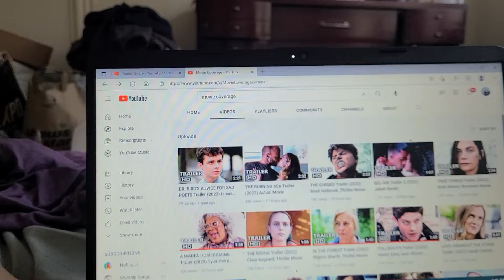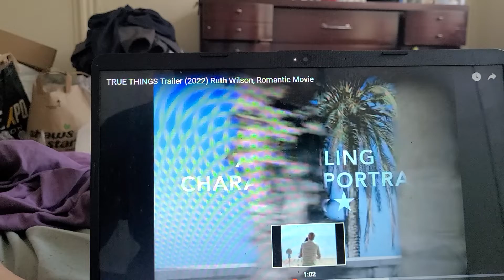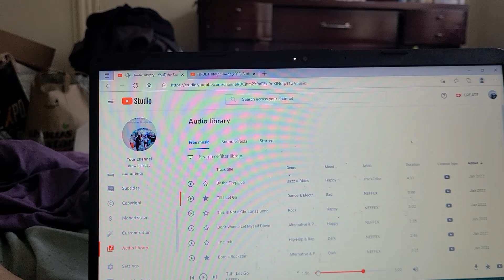TRUE THINGS 2022 RUTH WILSON ROMANTIC MOVIE TRAILERRR 🎬 TRAILERRR